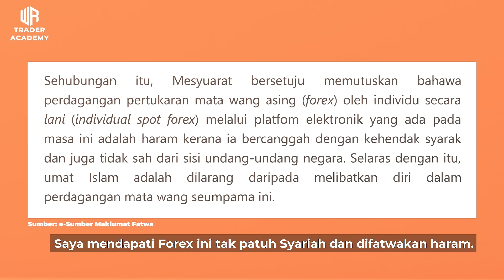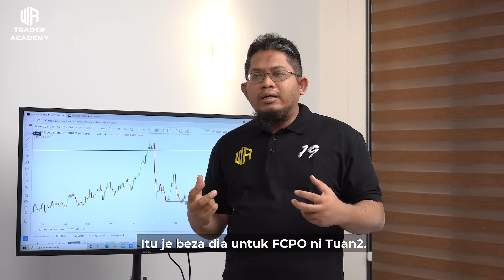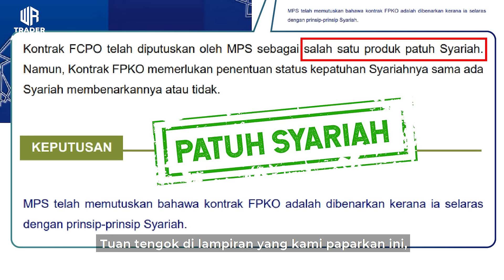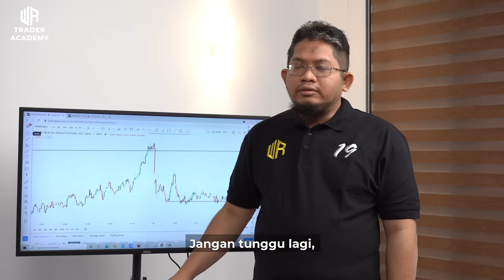Wafi Ogos 2